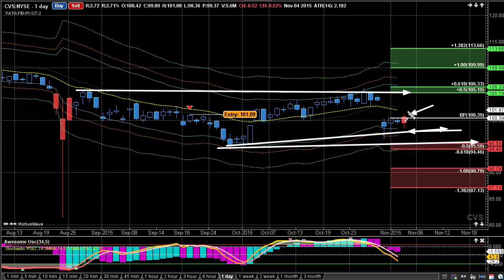Learn Swing Trading Your Stock Picks In The Markets